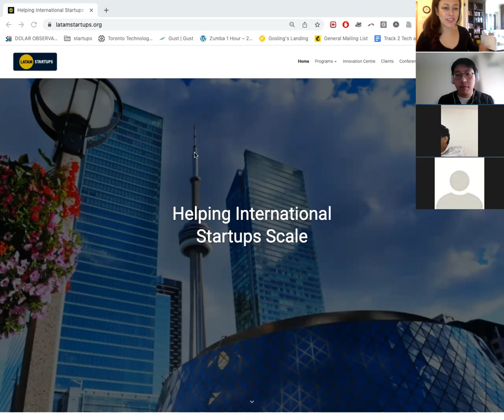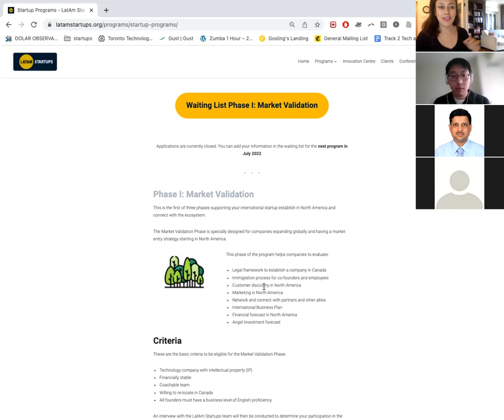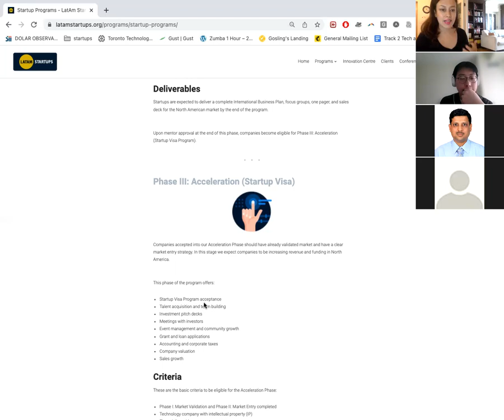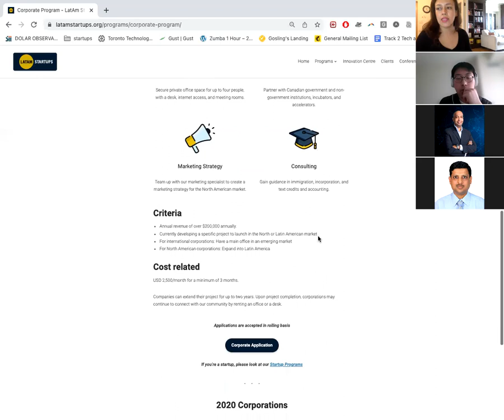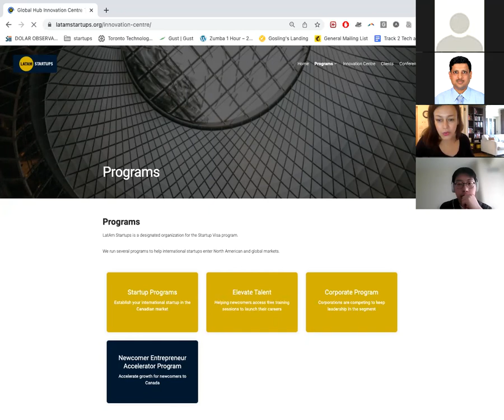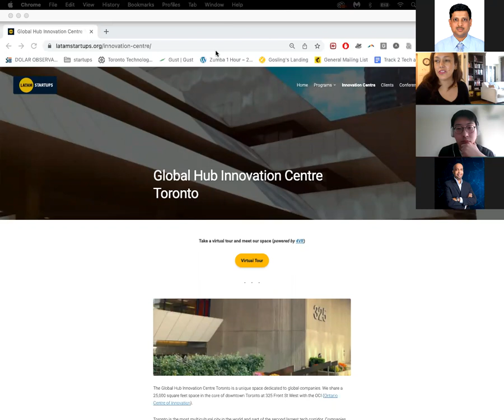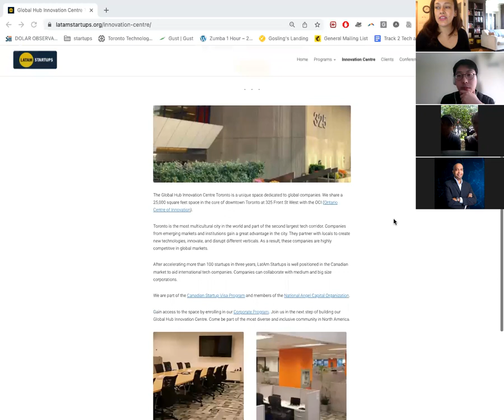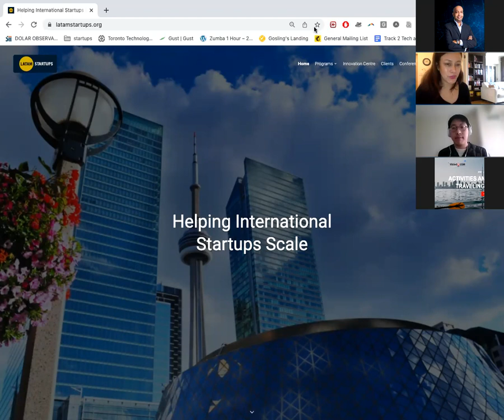APRIL Information Session LatAmStartups Programs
Learn more about LatAm Startups' different programs, community, and how we help companies expand to Canada and enter new markets.

Topics covered:

Introduction of LatAm Startups
How our programs work
Requirements to enter into the program
Selection process
Other community events and job positions
You will also have a chance to ask your questions at the end of the session!